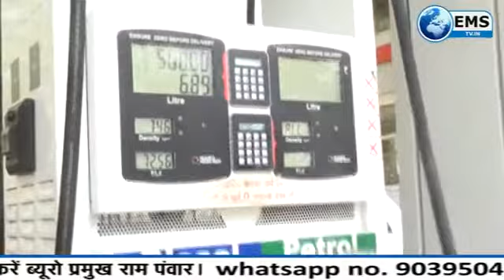vyapar 25 6 18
व्यापार की खबरें-हफ्ते की शुरुआत शेयर बाजार की कमजोर शुरूआत